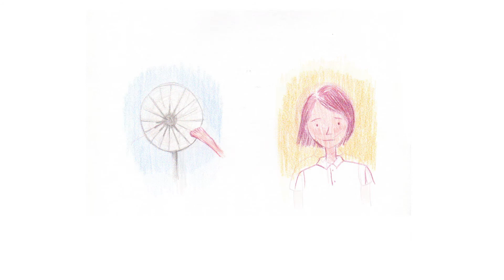[봄날/Spring day] 22화-새로운 시작(feat.쿠키그림)🍪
나는 당신의 여름 입니다.

⛔영상과 관련없는 댓글은 삭제합니다.⛔